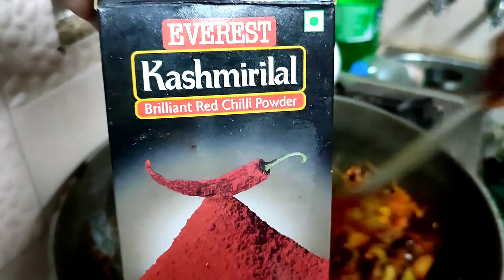Kathal ki sabji recipe#How to make Raw jackfruit curry recipe#kathal ki sabji village style#alepkazi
khatal ki sabji recipe#raw jackfruit curry recipe how to make jackfruit curry#kathal ki curry kaise banate hai village style kathal curry#ghar pe kathal ki sabji banane ka tarika hotel pe kathal ki sabji kaise banane#dhaba pe kathal curry#kathal ki fry#kathal ki sabji#alep kazi